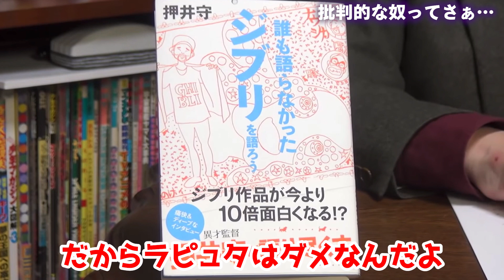ラピュタ王族はなぜ故郷を離れた？ラピュタに誰も住んでいない理由がコチラ【岡田斗司夫切り抜き】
元動画
岡田斗司夫ゼミ#223（2018.3）必ず答える一問一答！ 吉本坂から漫画家の顔出し、ラピュタの矛盾を発見しましたまで